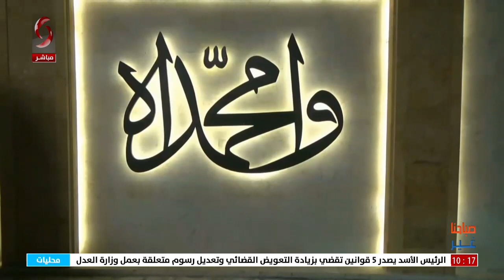صباحنا غير 2022/10/22